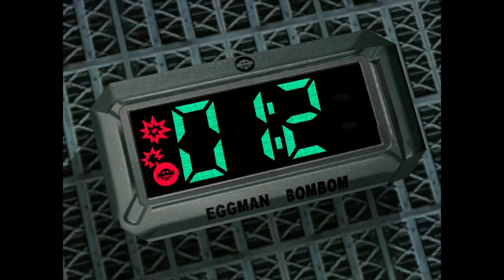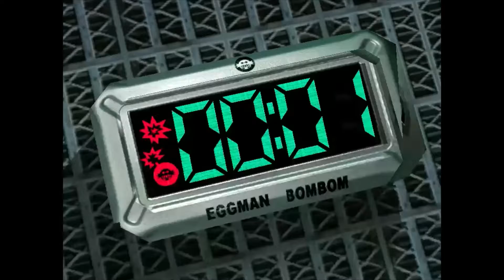Let's Play Sonic Adventure 2! Episode 22: Evacuating The Island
Here is the twenty-second chapter of my very first video game playthrough series.

Episode 23 coming September 8th.